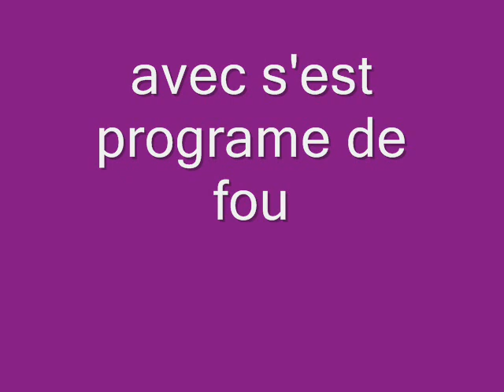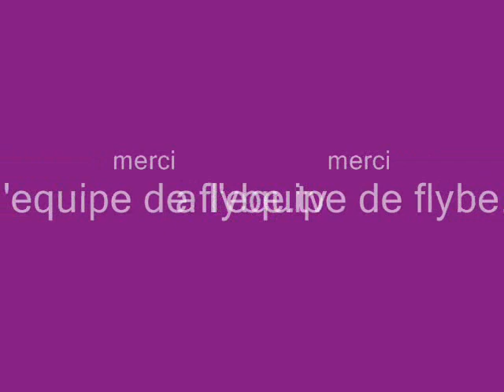100% au gamelle n°1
des gamelle a gogo